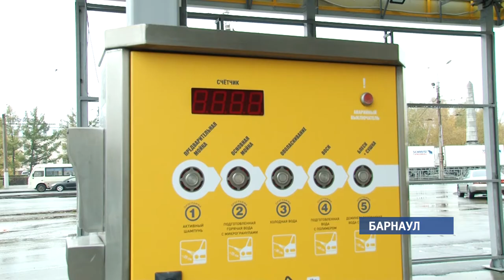Автомойку в исторической части Барнаула решено демонтировать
В середине октября на Демидовской площади открылась автомойка, которая ещё на этапе строительства вызвала негодование у городской администрации и общественности. Сегодня предприниматель принял решение демонтировать сооружение.